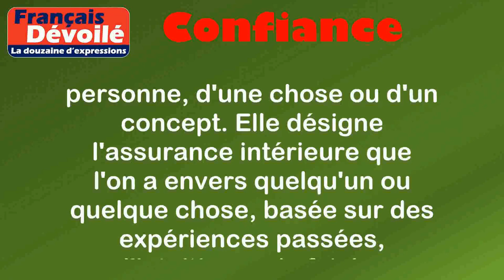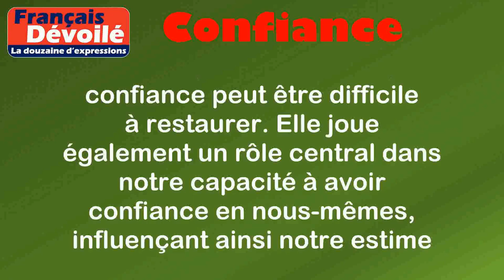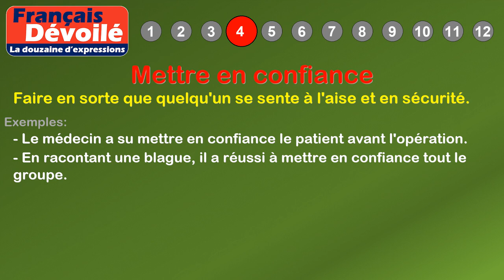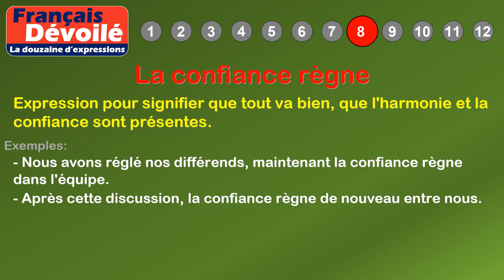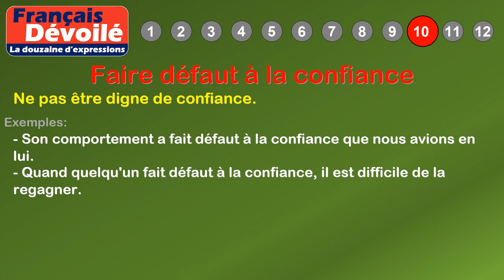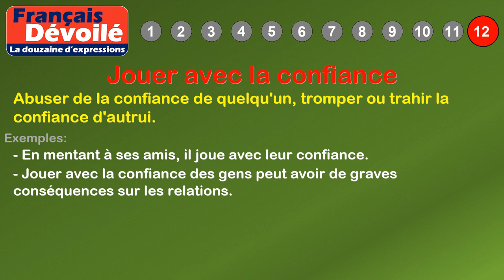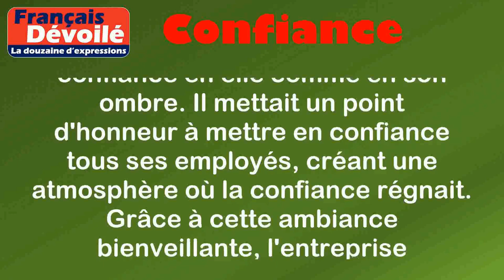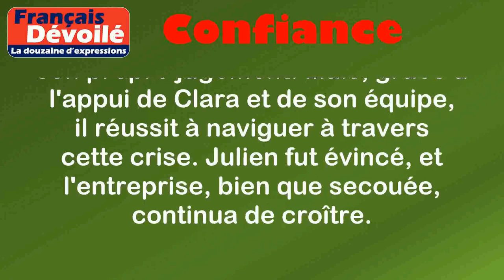Thème - Confiance (La douzaine d'expressions)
00:00 Introduction
00:18 Définition: Confiance
01:13 1. Avoir confiance en soi
01:37 2. Faire confiance les yeux fermés
02:04 3. Donner sa confiance
02:27 4. Mettre en confiance
02:51 5. Avoir confiance en quelqu'un comme en son ombre
03:18 6. Perdre confiance
03:42 7. Confiance aveugle
04:06 8. La confiance règne
04:32 9. En toute confiance
04:56 10. Faire défaut à la confiance
05:19 11. Confiance mutuelle
05:44 12. Jouer avec la confiance
06:27 Histoire